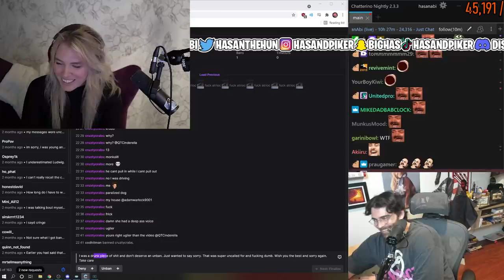QTCinderella on being "hot"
Hasan laughing at QTCinderella